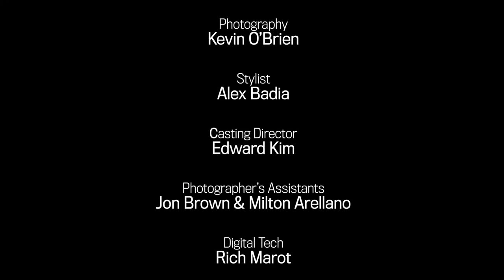Behind the Scenes at Robb Report's Formula-E Fashion Shoot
We spend a majority of our time here at Robb Report waxing poetic about the season’s finest tailoring, parsing how to wear a double-breasted power suit without looking like you just stepped out of the 1980s or how that pair of bespoke oxfords are a surefire way to make you feel C-suite ready. But this season, menswear’s decidedly casual streak has caught our collective eye. In particular the pieces that are comfortable—and often sporty—but carry a kind of ephemeral, sexy sharpness.

And what better way to show off fall’s sleek separates than on the slick curves of the Formula E New York City ePrix? This season’s tailored take on the biker jacket looks especially at home on the track. This videos goes behind the behind the scenes at this fashion photo shoot for Robb Report's September 2018 issue.

CONNECT WITH ROBB REPORT

ABOUT ROBB REPORT

Robb Report is luxury without compromise, attracting a discerning audience with a shared appreciation and desire for quality, artisanship, heritage, fine design, and exclusivity. With its fingers on the pulse of the latest superlative products and experiences that today’s modern consumers seek, Robb Report is synonymous around the world with affluence, luxury, and the best of the best.